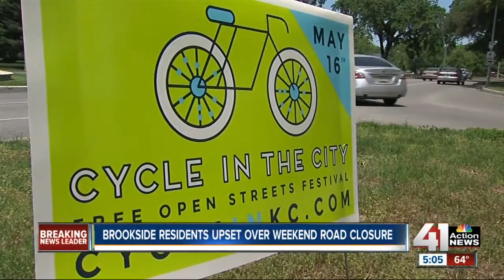‘Cycle in the City’ closes Ward Parkway and brings cyclists, walkers together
Some residents say they understand the appeal for festivals like this, but the street closures make it hard to get around.

41 Action News, KSHB, brings you the latest news, weather and investigative reports from both sides of the state line.